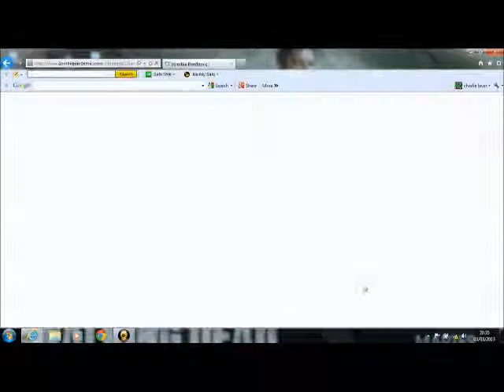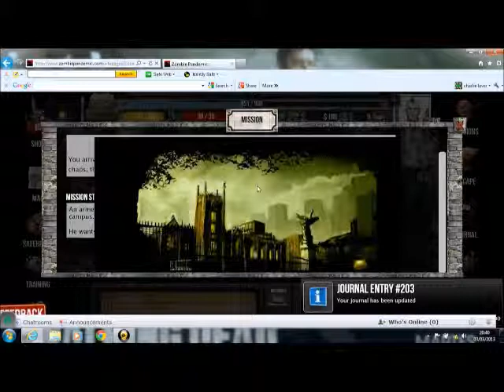zombie pandemic part 1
I found a free web gme called zombie pandemic lets see if its any good!!